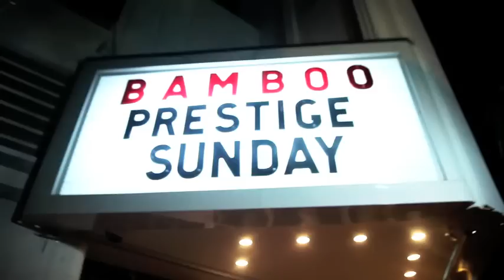Young Breed Maybach Music Group Bless Photography & Video